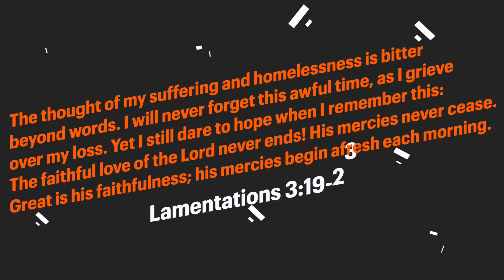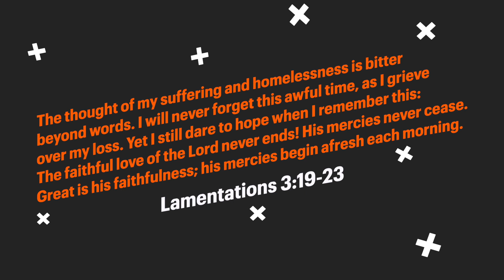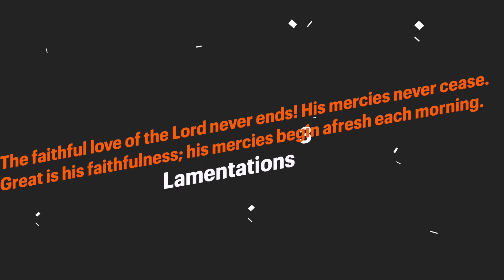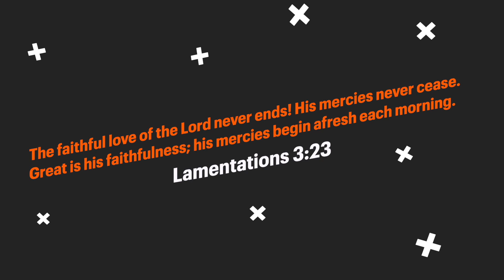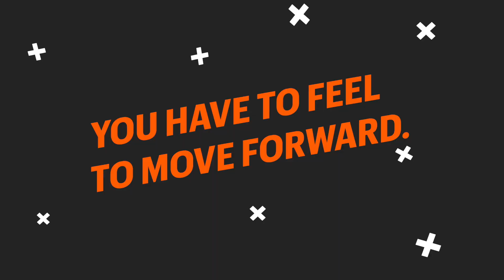How Do I Deal With Everything? | Parkwood High School Movement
Fact: Life can be hard. Stressful seasons, difficult circumstances, unexpected events—we deal with all that and more. And that’s why we need healthy ways of dealing with them when we do.

In this talk, we're looking at some of the things we do to cope—for better and for worse! And as we do, we want to help you see that finding healthy ways to deal with what you feel can help make life a little easier along the way.

FOLLOW Parkwood HSM online to find out what we're up to each week!